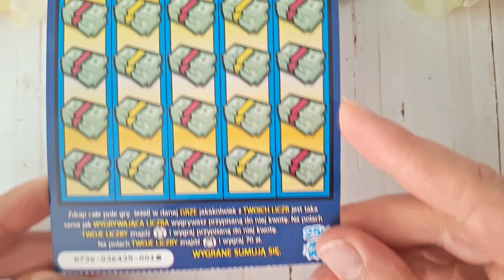#741 PREMIERA ZDRAPKI SZYBKI MILION